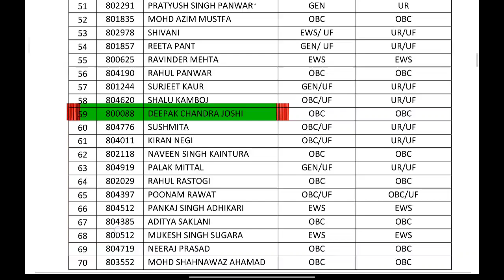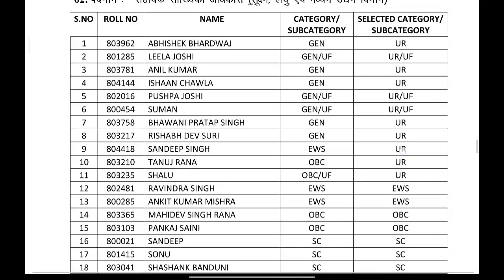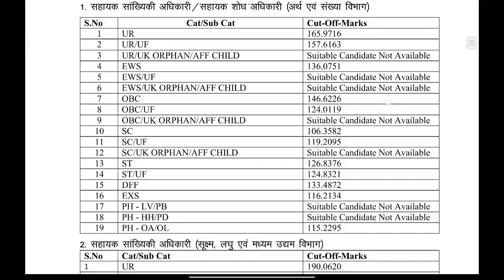ASO ASSISTANT STATISTICAL OFFICER RESULT 2023 ASO